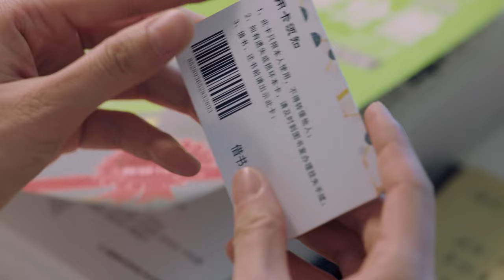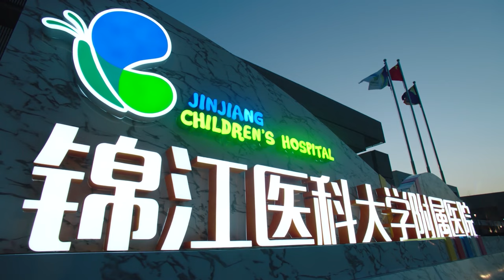【MULTI SUB】Pediatrician EP19 | Luo Yun Xi, Sun Yi, Ling Xiao Su, Zeng Li | A new doctor's journey